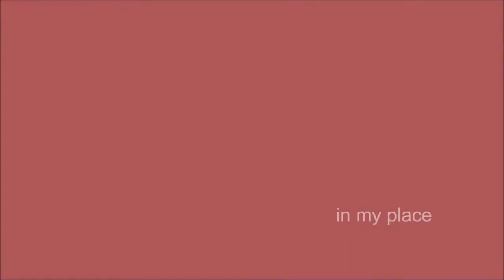Simon Raymonde 'In My Place'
Track from Cocteau Twin Simon Raymonde's 1997 solo LP 'Blame Someone Else'